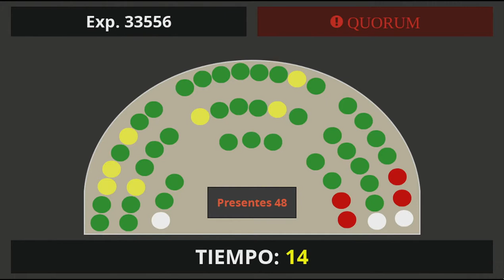28-09-17 - Sesión Ordinaria